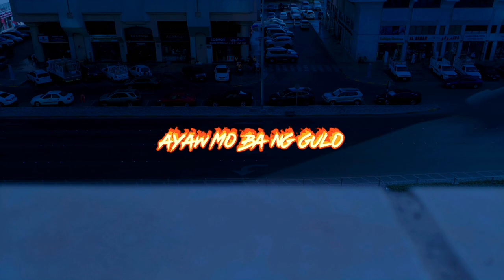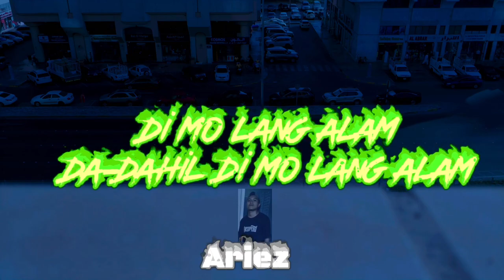PM Lang - Wifi X Ariez X LiL36 X Dennes (Official Lyric Video)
Surigao Hiphop

Edited by: Renato Mamawag